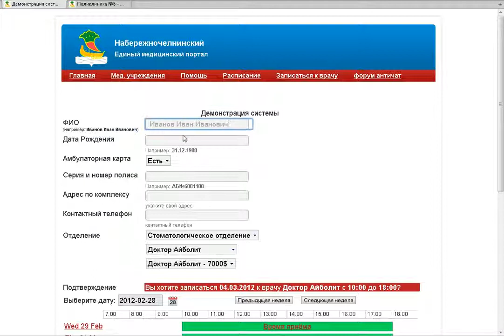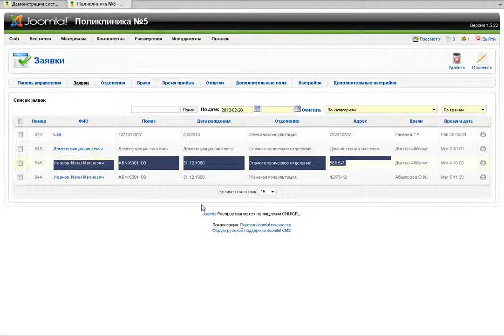Электронная онлайн запись клиентов и бронирования даты и времени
Электронная регистратура

Система электронной записи через интернет подходит для разных сфер деятельности:

Поликлиники, частные клиники, запись к врачу через интернет

Фитнес центры

Кинотеатры

Парикмахерские и салоны красоты

Спортзалы

Железнодорожные билеты

Авиабилеты

А так же любая сфера, где требуется запись по времени